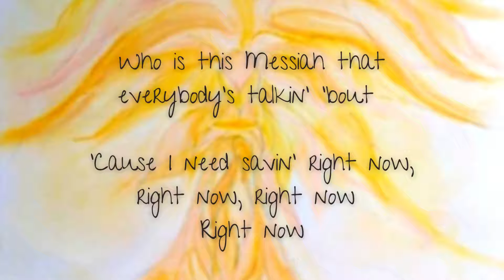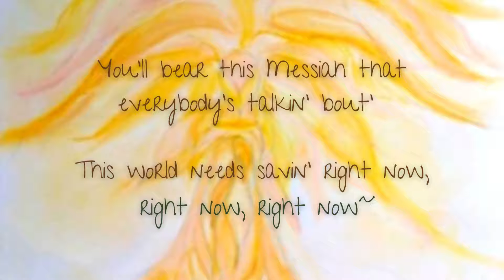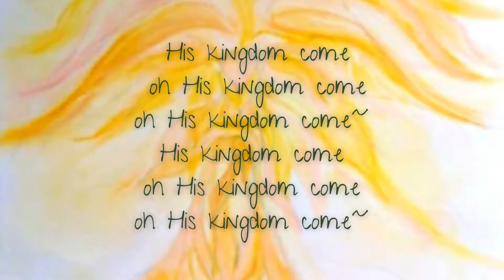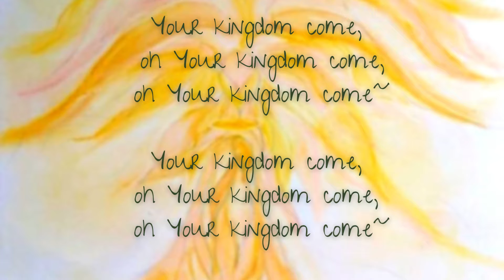Hey It's Me - ft. stella.thursday ✨ Feast of the Annunciation special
✨ HAPPEE FEAST OF THE ANNUNCIATION WOOP WOOP
✨ This is another collab :D
✨ Background art by me :D
✨ Mary: Martz
✨ Gabriel: Stella